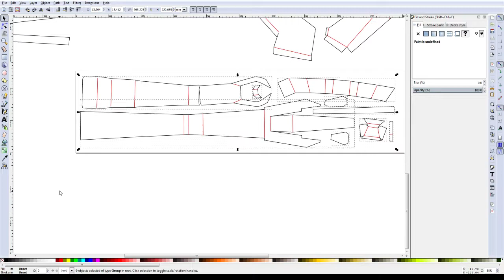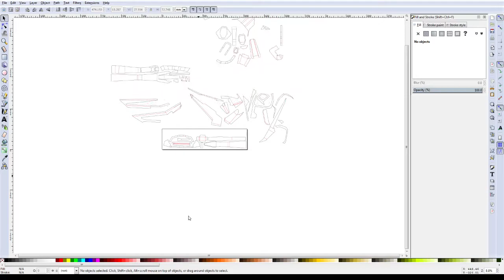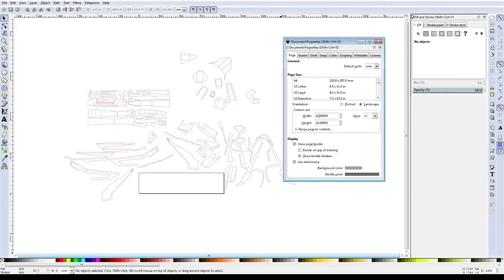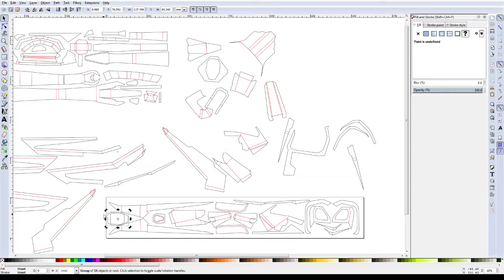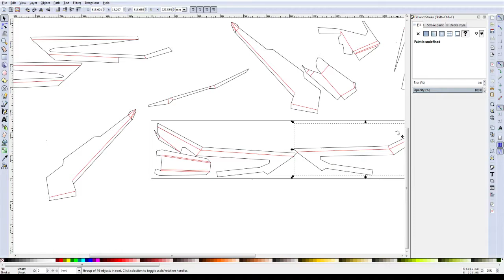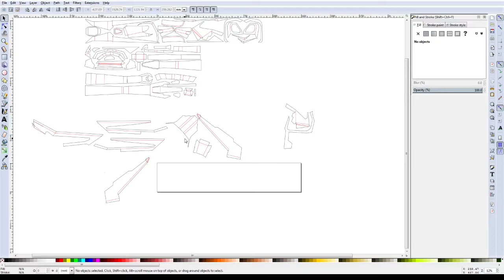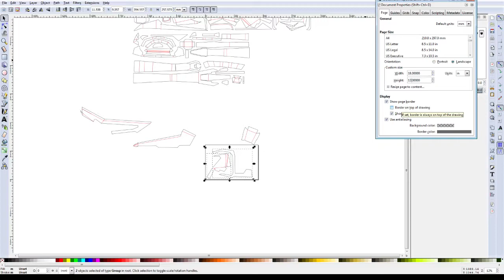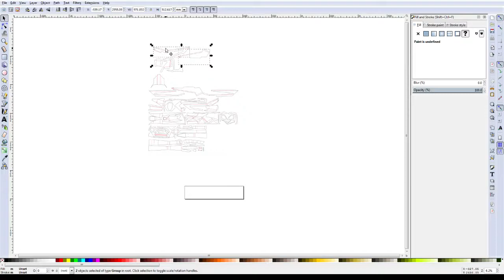Caldarius' Gun Cosplay Stream - 001 - Sorting the Laser Pieces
Join us on the Battleborn Discord!